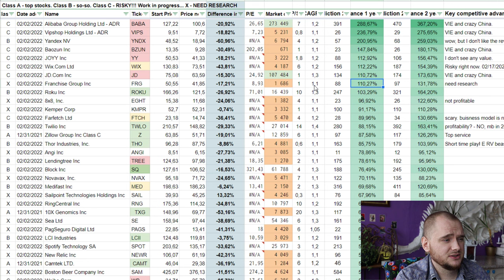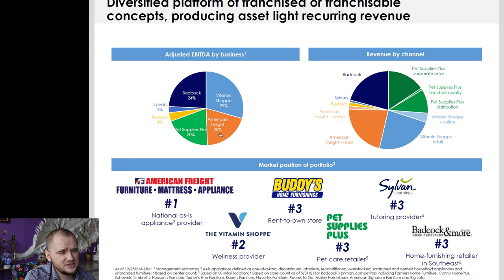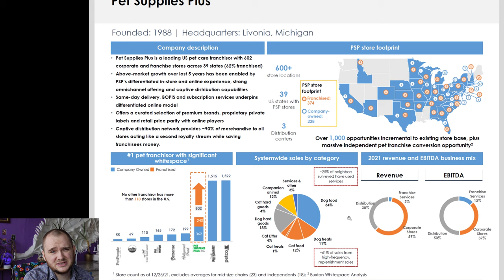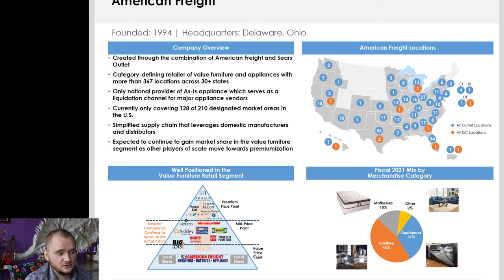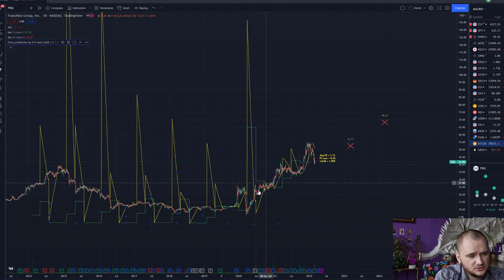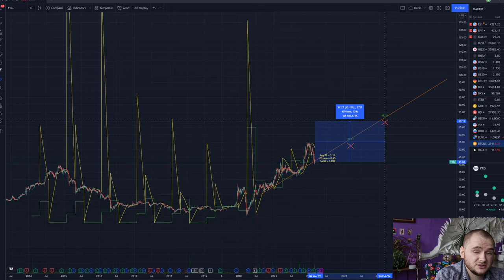FRG stock analysis!📈 (Franchise Group stock price prediction 2022-2023)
A tremendous amount of value:
➤ Source code: “Price prediction by P/S and CAGR” (TradingView)
➤ Full video course based on this model. Guide to beat the market.
➤ Access to my Google Spreadsheet with 1000+ stocks.

I can help you receive a 50% annual return on your investments!

FRG stock is very good!

❤️ Please help me to grow this channel:
Share this link on your social platform.

Do I speak too slow? Change the playback speed to 1.5-2.0